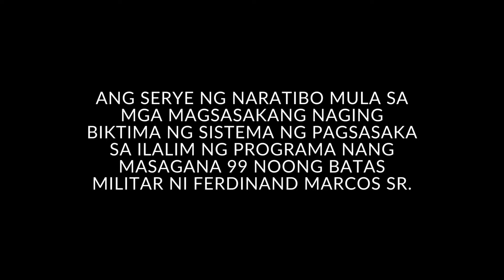MASAGANA VICTIMS: Eduardo Acosta, 79, Nueva Ecija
Makalipas ang apatnapu’t siyam na taon matapos isa-program ng dating pangulo’t dikatdor na si Ferdinand Marcos Sr. ang MASAGANA 99, danas pa din ng mga magsasakang Pilipino ang masamang epekto na ibinunga ng nasabing programa sa kabuhayan, kapaligiran, at kultura. Mula sa layunin nitong pataasin ang produksyon para maibsan ang kahirapan at mababang lagay ng ekonomiya, tila kabaliktaran ng mga pangakong ito ang naranasan ng mga magsasaka.

Sa paggulong ng MASAGANA 99, lumitaw ang pagbaba ng bilang ng mga magsasakang lumalahok sa programa dahil sa kawalan ng kakayahan na mabayaran ang mga ipinamahaging pautang. Pansin din ang pagtaas ng mga kaso ng pagkapeste ng mga sakahan dahil sa ligalig na dulot ng mga kemikal na gamit sa pagsasaka na nakasira sa umiiral na sistema ng laksang-busay dito. Dagdag pa dito ang unti-unting pagpawi ng mga tradisyunal at ligtas na kaalaman at pamamaraan sa pagsasaka na nakaapekto sa pagpapanatili ng masiglang at mayamang kultura ng magsasakang Pilipino.

Sa kasalukuyang panahon, ang bagong administrasyon sa pamumuno ni Ferdinand Marcos Jr. ay may balak na muling buhayin ang programa ng MASAGANA 99 sa porma ng MASAGANA 150 at MASAGANA 200 na may kahilintulad na pangako ng naunang programa.

Inihahandog ng Magsasaka at Siyentipiko para sa Pag-unlad ng Agrkiultura ang “MASAGANA Victims: Hindi Nakakalimot ang Lupa”, isang serye ng mga naratibo mula sa mga magsasakang may direktang karanasan sa MASAGANA 99 at ang kanilang pagtindig sa nagbabantang pagsasabuhay ng nasabing programa

Kilalanin si Eduardo Acosta, 79 na taong gulang mula sa Brgy. Malinao, Gabaldon, Nueva Ecija. Pakinggan ang kanyang kwento at karanasan sa panahon ng implementasyon ng MASAGANA 99 at ang kanyang pagtingin sa isyung kinakaharap ng mga magsasakang Pilipino sa kasalukuyan.